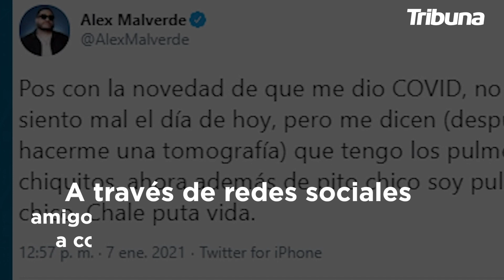Alex Malverde, promotor de hip hop mexicano muere por complicaciones por Coronavirus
no de los promotores de hip hop nacional y también conductor de radio, Alex Malverde falleció debido a complicaciones generadas tras padecer Coronavirus.

“Pos con la novedad de que me dio COVID, no me siento mal el día de hoy, pero me dicen (después de hacerme una tomografía) que tengo los pulmones chiquitos, ahora además de pito chico soy pulmón chico. Chale puta vida”, publicó en su red social.

El nueve de enero Malverde reflexionaba acerca de la enfermedad y habló sobre la importancia de usar medidas sanitarias para enfrentar al virus.